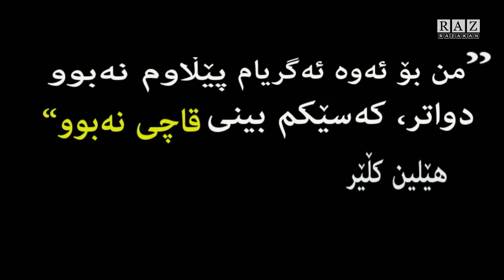پێڵاوەکانم !! Pelawakanm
تکایە بۆ سودی زیاتر
لایکی بکەن
سوپاستان دەکەین

من بۆ ئەوە گریام پێڵاوم نەبوو، دواتر کەسێکم بینی قاچی نەبوو!
"هێلین کڵێر"

بۆ بینینی بابه‌تی زۆرتر و كورت له‌ كه‌ناڵی دووه‌میشان سه‌بسكرایب بكه‌

گه‌ر ئه‌م بابه‌ته‌ت به‌دڵبووه‌ بۆ هاوڕیانیشت بینێره‌، گه‌ر هه‌ر ره‌خنه‌و پێشنیاره‌كتان هه‌یه‌ له‌ كۆمێنت بۆمان بنووسن یاخود له‌ ڕێگای ئه‌م كه‌ناڵانه‌ی خواره‌وه‌ په‌یوه‌ندیمان پێوه‌ بكه‌ن...

سوپاستان دەکەین